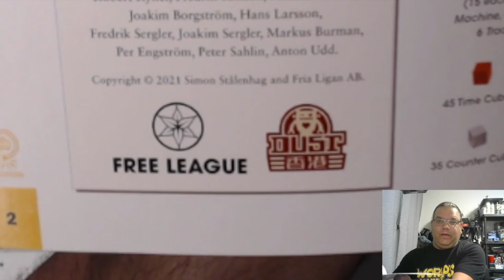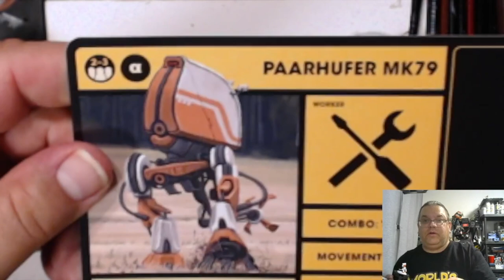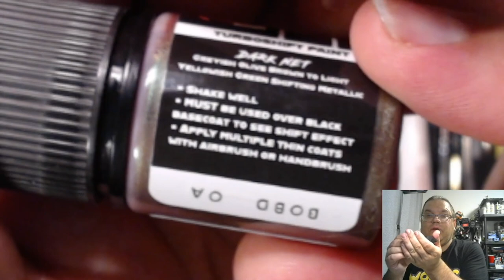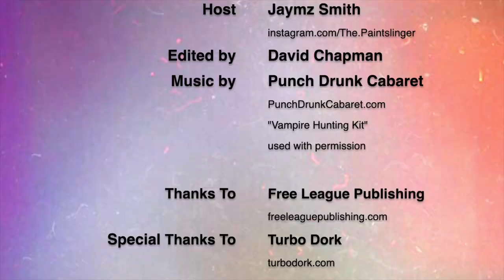Slinging Paint: Tales from the Loop (Paarhufer MK79 part 1)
Jaymz recently acquired some new paints from Turbodork (@TurboDorkTV ) and what better to sling them onto then some of the machines from Tales from the Loop: The Board Game by Free League Publishing ( @FreeLeaguePublishing

Edited by David Chapman
Music by Punch Drunk Cabaret ( PunchDrunkCabaret.com ) and is used with permission.

Produced by Pied Piper Productions exclusively for TheRatHole.ca